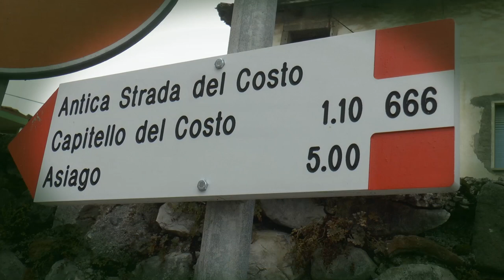Salita del Costo 2021 | Mario Tacchini | Mini Cooper S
Non smette mai di stupire il Bergamasco Mario Tacchini, pilota dalla multidecennale esperienza, che alla Salita del Costo si è preso il lusso di conquistare la vittoria assoluta nel gruppo RS al volante di una Mini Cooper JCW.